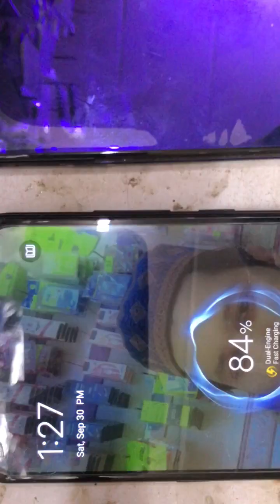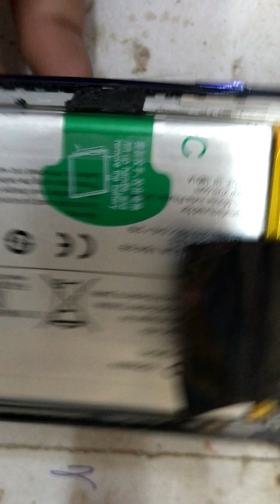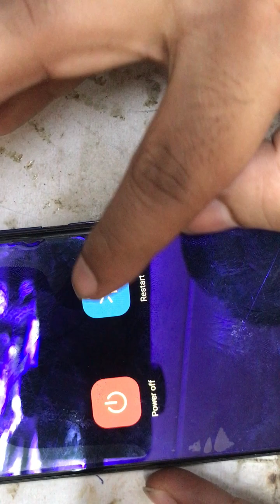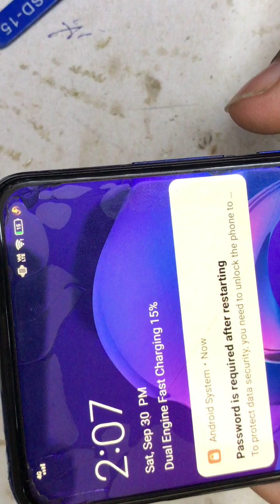Vivo V15 Pro Fast Charging Ways Dual Engine Charging 🔋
unable to charge please contact our after-sales service vivo